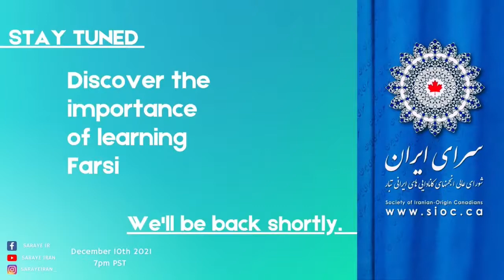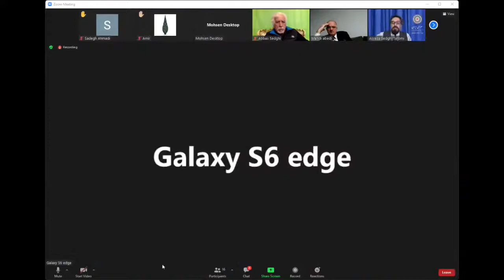Saraye Iran Live Stream ,Mother language and second one